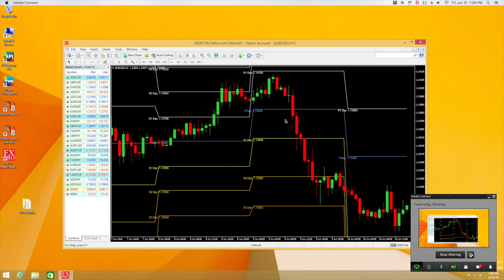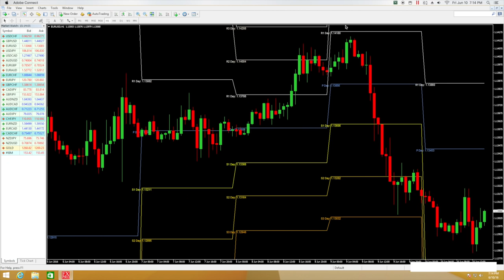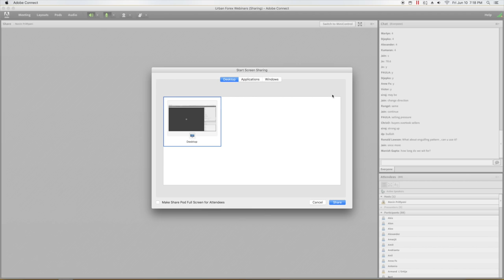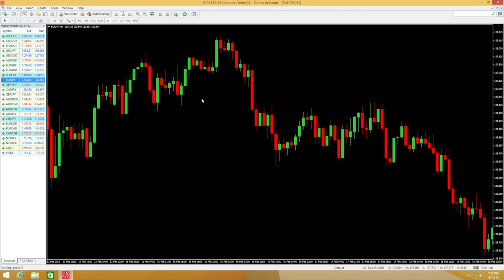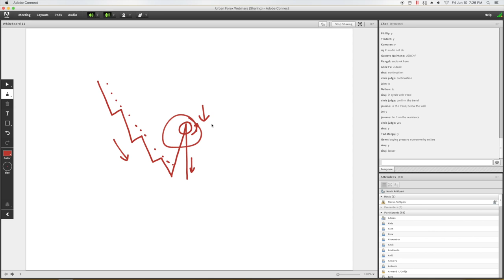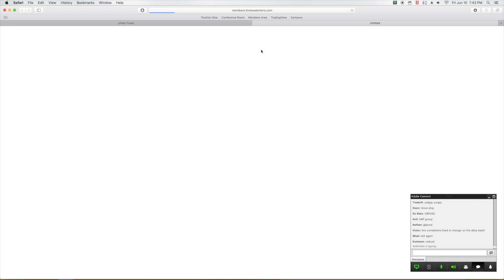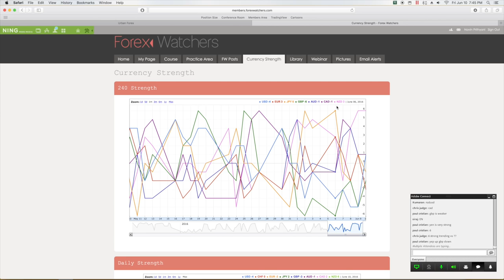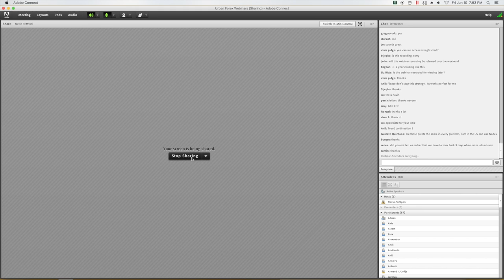Secrets and Tips for the Pro Trading Strategy | Urban Forex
Uncover the Secrets of the Pro Trading Strategy and Learn How to Trade Like a Pro!

In this in-depth webinar, veteran trader and Urban Forex founder, Navin Prithyani, shares his exclusive Pro Trading Strategy. Learn how to use pivot points and exhaustion candles to identify trading opportunities and maximize your profits. You'll also learn how to avoid common trading mistakes and develop a winning mindset.

This webinar is packed with actionable tips and insights that you won't find anywhere else. So if you're serious about improving your trading, don't miss out!

Useful Links 🔗